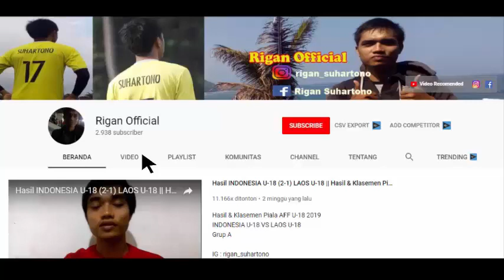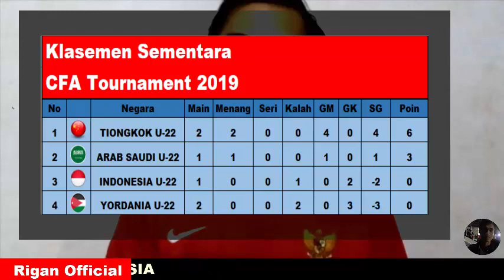Hasil TIONGKOK U22 (2-0) INDONESIA U22||Hasil&Klasemen Sementara CFA Tournament 2019(11/10/19)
Hasil & Klasemen Semnatara CFA Tournament 2019
Jumat, 11 Oktober 2019
YORDANIA VS ARAB SAUDI
INDONESIA VS TIONGKOK

Jangan lupa aktifkan tanda loncengnya supaya langsung mendapatkan pemberitahuan langsung informasi bola terbaru dari kami. Ayo selalu dukung timnas Indonesia di ajang CFA Tournament 2019..TIMNASDAY!!